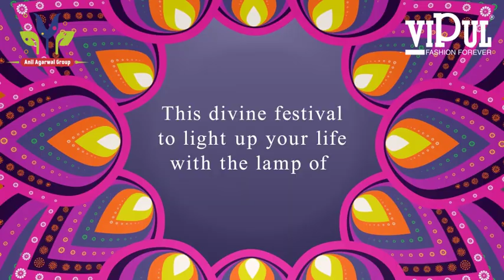Vipul Fashion wishing you a very happy Diwali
Diwali is the festival of lights. May these supreme lights of Diwali illumine your life with health, happiness, peace & prosperity.
Happy Diwali.